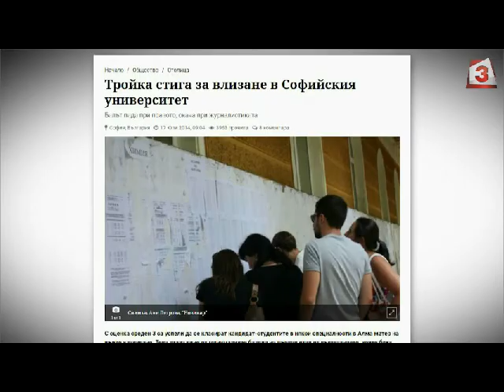Патарински Live: Знания срещу фалшиви дипломи, честит 8 декември